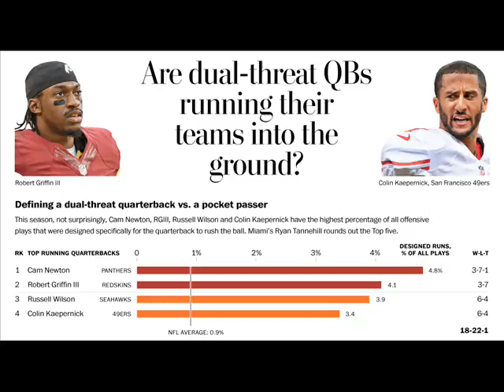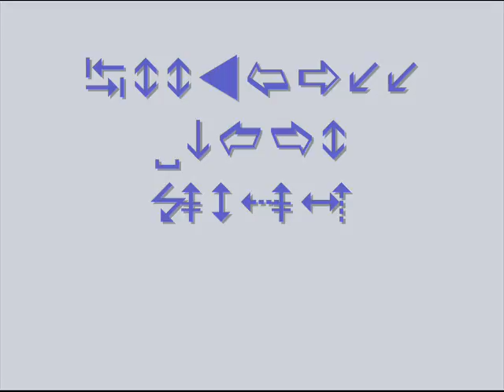Football Video 7/23/15